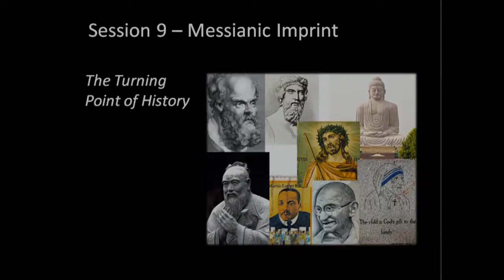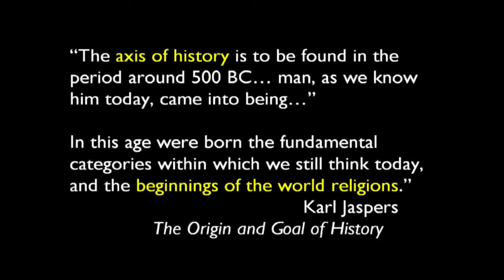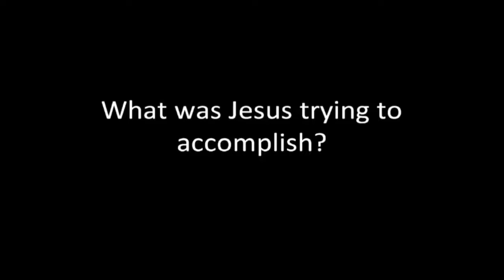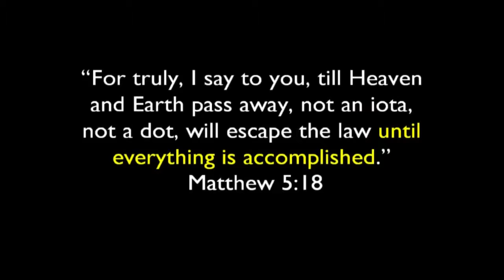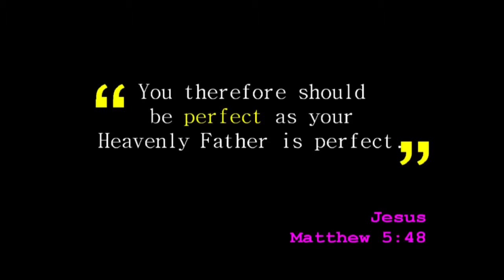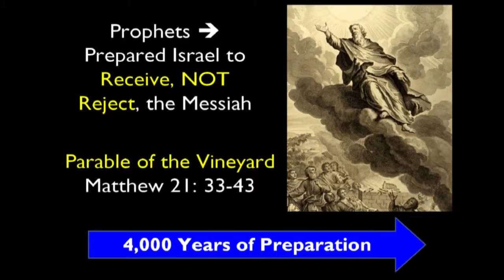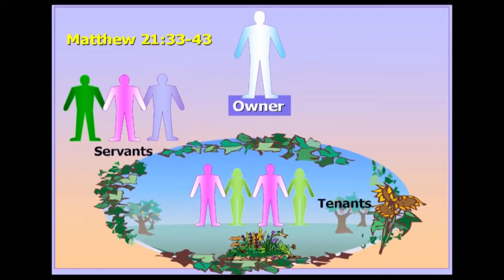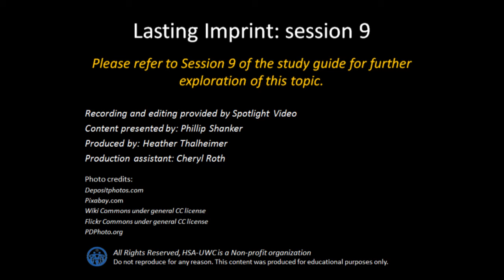The Turning Point of History 9